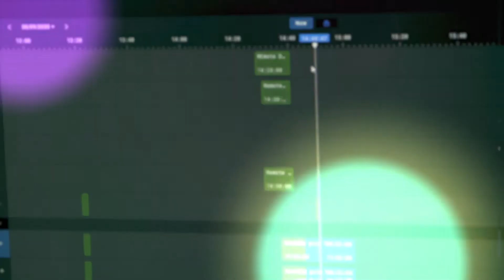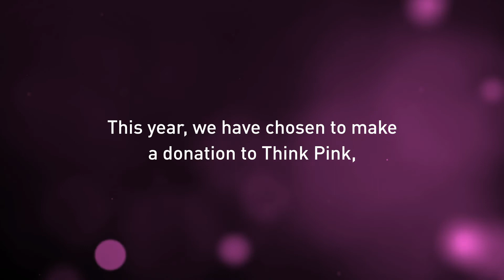EVS End of Year wishes - 2020